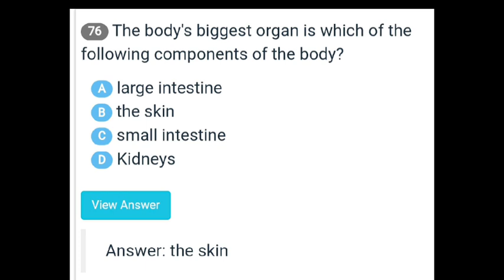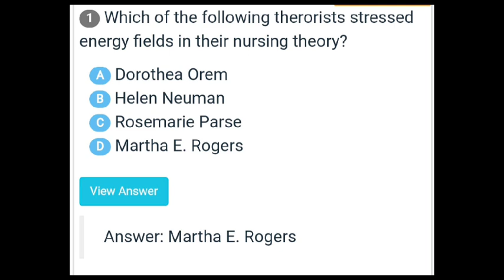fundamental of nursing Mcqs with answers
fundamental of nursing multiple choice questions with answers